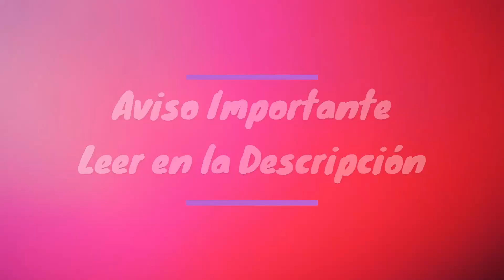Aviso Importante - Leer en la Descripción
Como ustedes habrán visto o sabrán, hay algunos vídeos que necesitan ser silenciadas algunas partes que tengan música protegida por copyright, y para evitar problemas e incapacidad de poder monetizar los vídeos a futuro se subirán los vídeos originales (con música y todo) a la plataforma Odysee que no tiene esta restricción. Aquí les adjunto los links de los vídeos con lo mencionado anteriormente, si hay un video más que tenga lo ya antes mencionado, editaré este post.
Tandas PlusTV 09/12:
Tandas USANetworkLA 06/98:
Tandas E!ETLA 01/02:
Tandas DePelícula 12/04:
Tandas PlusTV 04/13:
Tanda CNLA 01/12/11:
Vídeo del 23/05/21:
Tandas: E!ETLA 09/02:
Tandas SETLA 04:
Tandas PlusTV 01/10/13:
Tandas PlusTV 02/13:
Tandas MTVLAf.Sur 03:
Vídeo del 10/08/17:
Tandas E!ETLA 09/05:
Tandas PlusTV 09/12:
Tandas PlusTV 08/08/12:
Tanda HBOLA 09/10:
Tandas DKLA 12/06:
Tandas PlusTV 27/08/15:
Tandas PlusTV 11/11:
Tandas CNNenEs 11/03/11:
Tandas VH1LA 08/07:
Tandas THCLA 08:
Tandas VH1LA 04:
Tandas PlusTV 07/13:
Tandas TCMLA 08/09:
Tandas PlusTV 11/10/13:
Tanda NickLA 27/12/10:
Tandas VH1LA 08:
Tandas TSUR 08/12:
Tandas CNNenEs 12/02:
Tandas PlusTV 12,13,17/05/16: